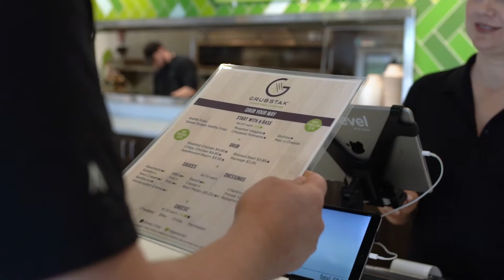How Do You Stak? - Colton's Stak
Watch Colton create his own special stak!